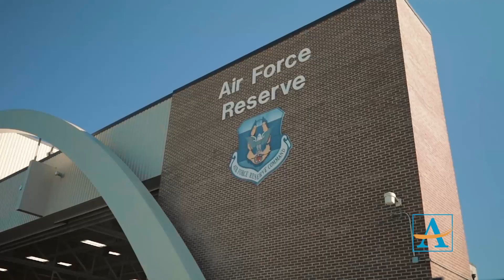Tracey Pendley USAF Thunderbirds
2020 GA Teacher of the Year Tracey Pendley flys with the US Air Force Thunderbirds